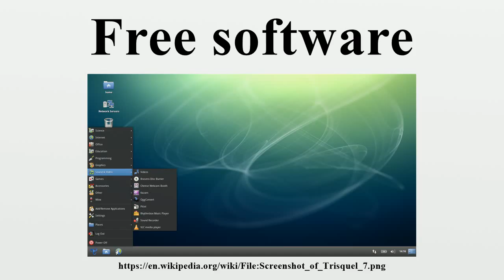Free software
Free software, software libre, or libre software is computer software that gives users the freedom to run the software for any purpose as well as to study, change, and distribute the software and the adapted versions.The right to study and modify free software gives full access to its source code.

Image-Copyright-Info
Author-Info:   Akfoss

Image-Copyright-Info